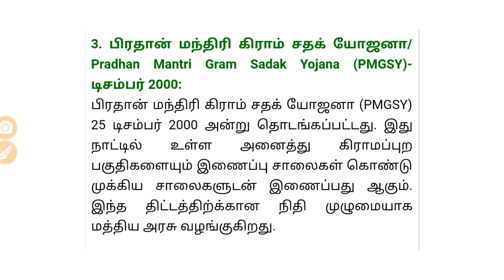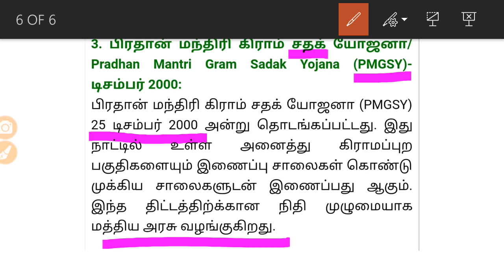பிரதான் மந்திரி கிராம் சதக் யோஜனா #3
🌹நவம்பர் - 2018 🌷

🌷Expected current affairs🌷

November Part - 2

November Part- 3

November part - 6